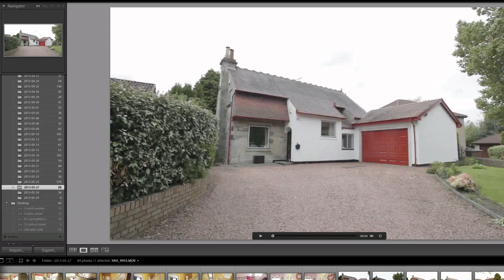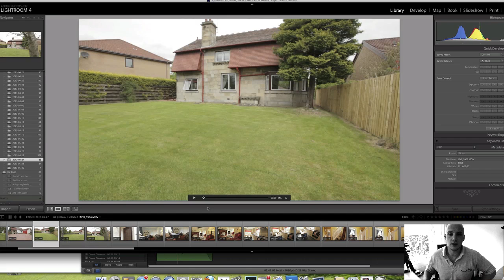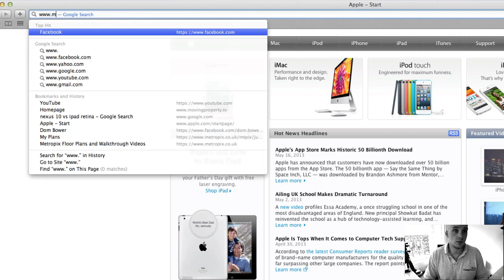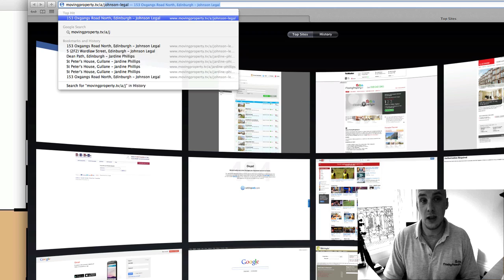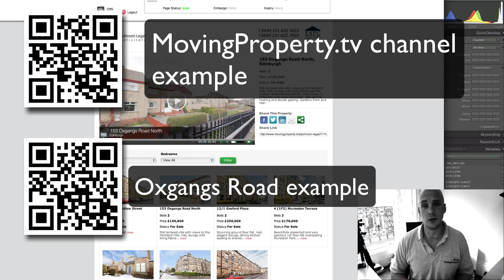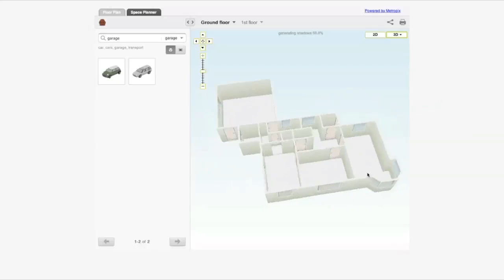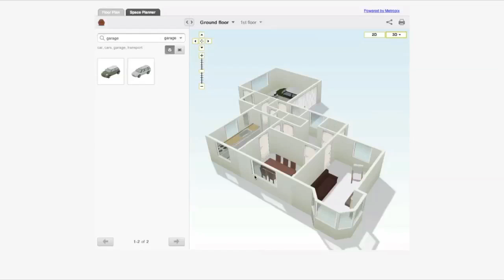What is Dom Bower's Job?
I am a Property Photographer, but the services I provide go a good bit past just some photos.  I run a Property Marketing Media company i.e. we create the media for people to market their, or their clients property.
I not only shoot property photos but also cinematic style video. I also supply physical copy PDF floorplans and also viritual interactive 2d and 3d floorplans. I privately host the videos on bespoke branded video channels which I create for the agents I work with. I also do agency showreels and agency promotional material.

And that is just my 9-5job
my 6am=9am job is Weightlifting
and my 5pm to 9pm job is working on private photography jobs and Youtube blogging.

My Camera Store

If you enjoy my videos please post them on your Facebook page and let others know about this channel,

 My PHOTOGRAPHY BOOK:
Getting There With Photography: By Dom Bower

PHOTOGRAPHY CLOTHING
Point and destroy clothing

And to donate to The Cancer Charity that I am doing a Trek for please visit